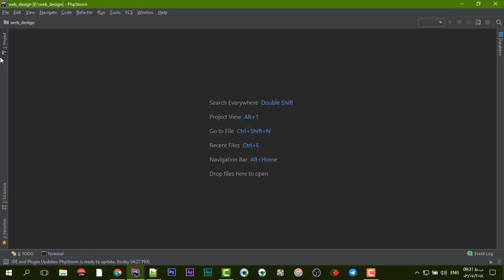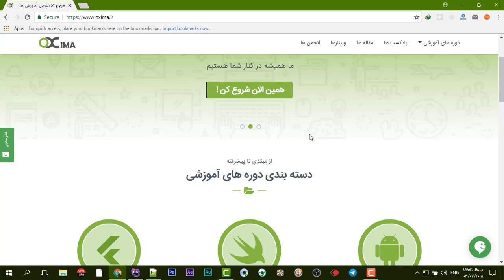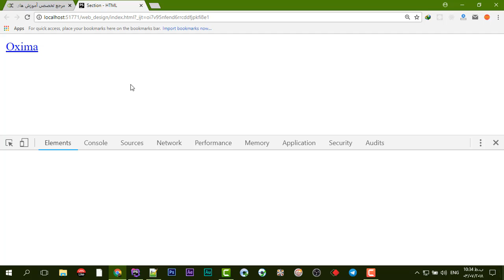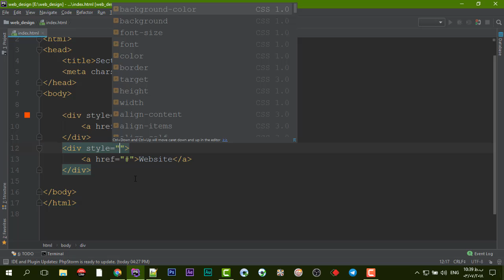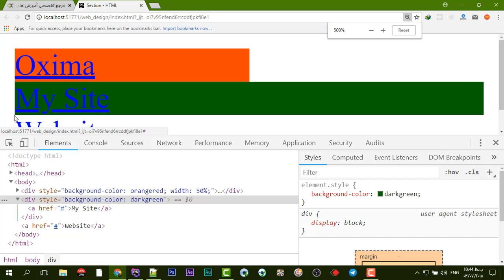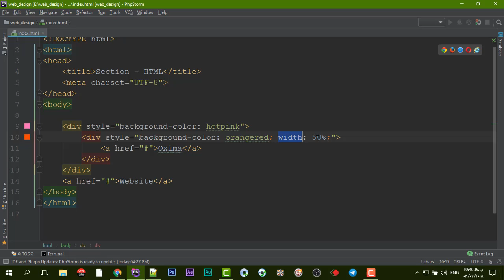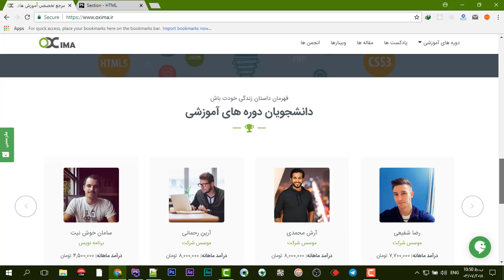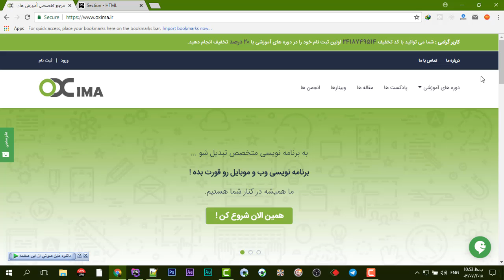بلوک ها در HTML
در این جلسه به شرح موارد زیر می پردازیم :

✅ آشنایی با عنصر div در HTML
✅ آشنایی با عنصر span در HTML
✅ آشنایی با عنصر script در HTML
✅ آشنایی با عنصر noscript در HTML
✅ آشنایی با Entity ها در HTML
✅ آشنایی با Symbol ها در HTML

⚠️ توجه :
جهت خرید و ثبت نام در دوره آموزشی "طراح حرفه ای صفحات وب باشید" و دریافت اطلاعات بیشتر به وب سایت اُکسیما به آدرس زیر مراجعه کنید: